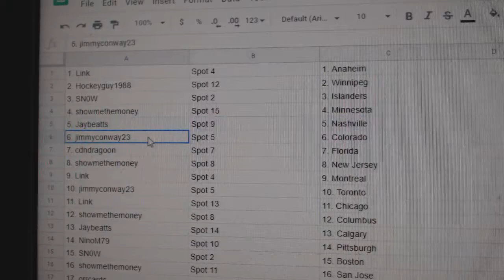Team Randoms - C&C GB #12,123